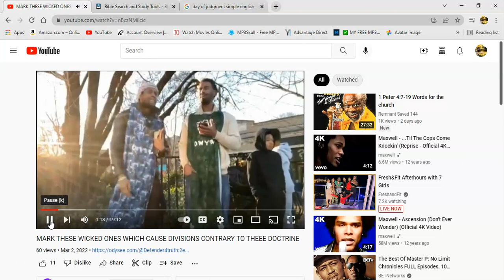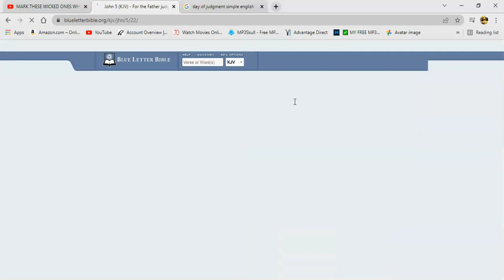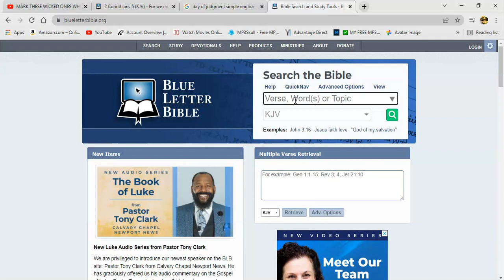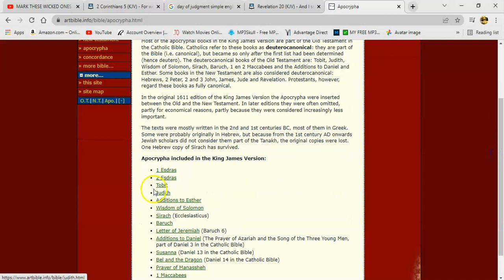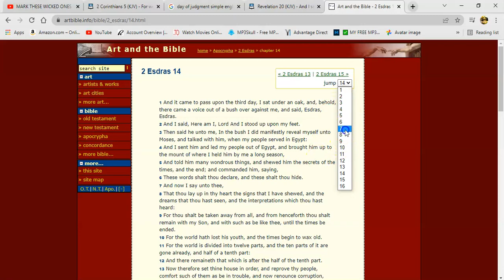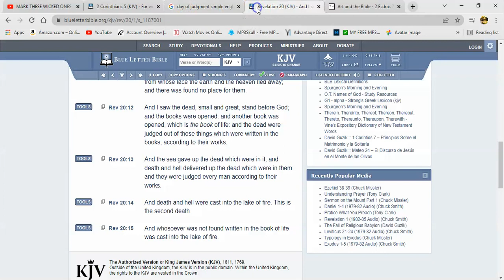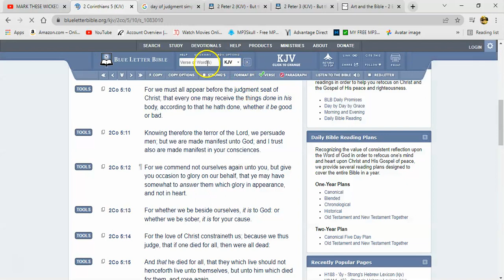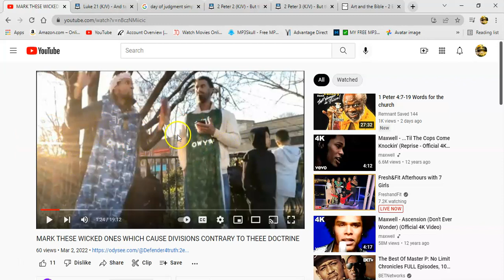Bugged Out: The Day Of The LORD Is Any Day Of The Week According To These Reprobates